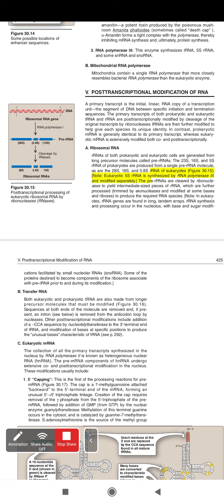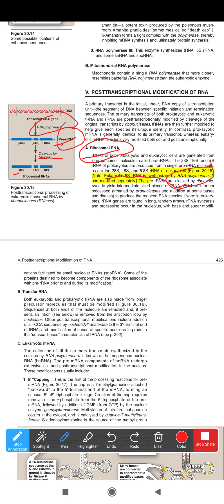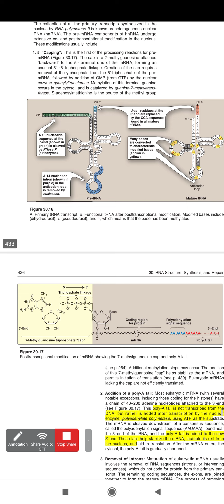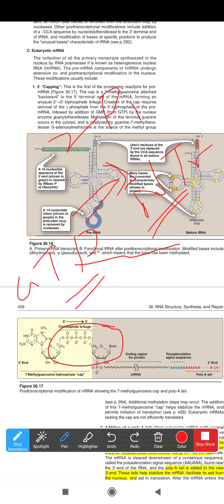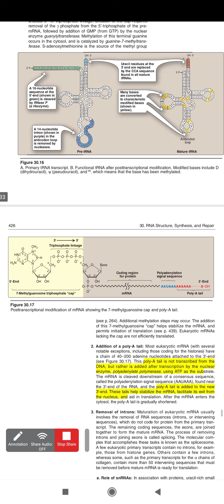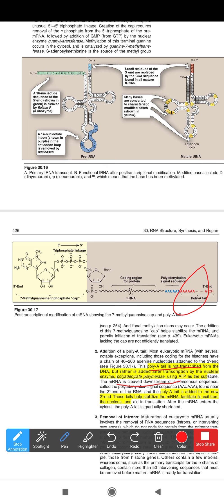Post Transcriptional Modifications of RNAs ch31 Genetics